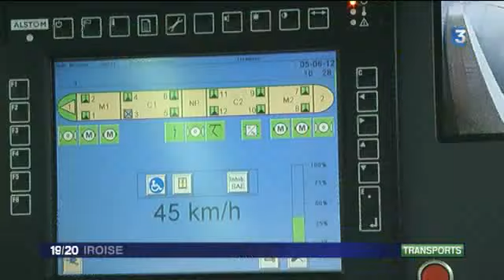Tramway: conducteurs seuls maîtres à bord